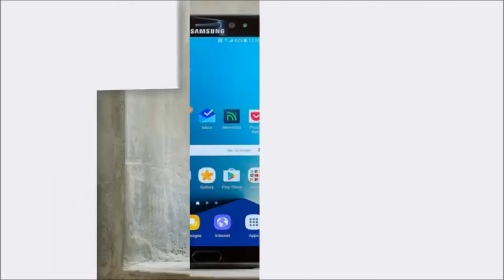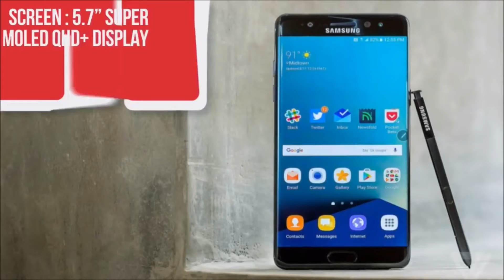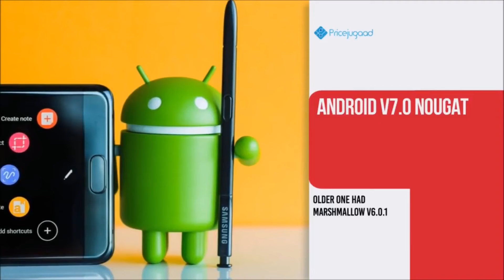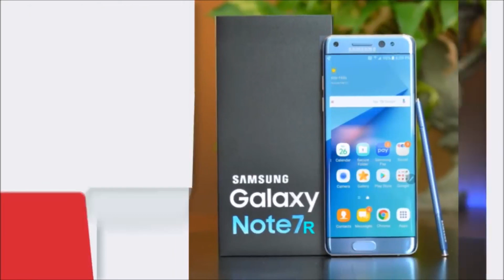Samsung Galaxy Note 7R -Price -Release Date -Features & Specs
Comprehensive unboxing and review of the Samsung Galaxy Note 7. This video covers all major and minor features with a complete software walkthrough, demo of the S-Pen and Edge Screen, camera samples, benchmarks, battery performance, water testing, speaker quality, system performance, and much more.

Specs:
CPU: Snapdragon 820
GPU: Adreno 530
Display: 5.7" SuperAMOLED, 1440x2560 @ 518 ppi
RAM: 4GB
Storage: 64GB + MicroSD
Camera Main: 12MP OIS 4K
Camera Secondary: 5MP QHD
Battery: 3,500 mAh
Misc: S-Pen, Wireless Charging, USB-C, Fast Charging, Samsung Pay